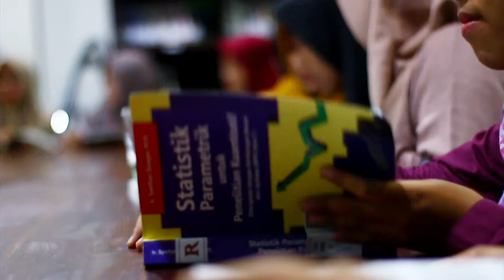Program Studi Matematika Universitas Muria Kudus